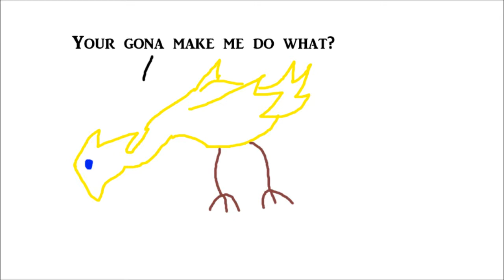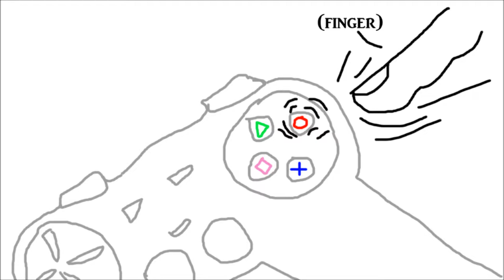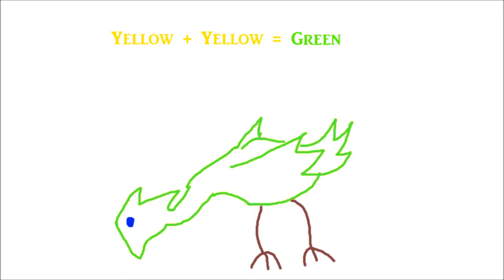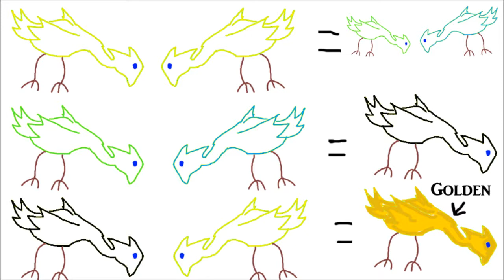Game Mode Reviews - Final Fantasy VII [HD]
Doing a review on the breading of chocobo in final fantasy VII (7), hell yeah.